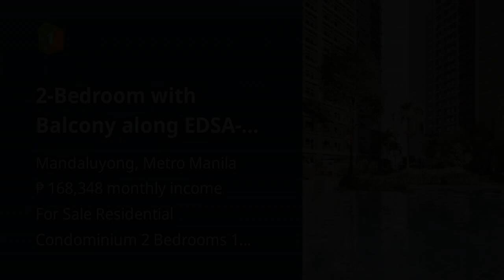2-Bedroom with Balcony along EDSA-Boni MRT Station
2-Bedroom with Balcony along EDSA-Boni MRT Station